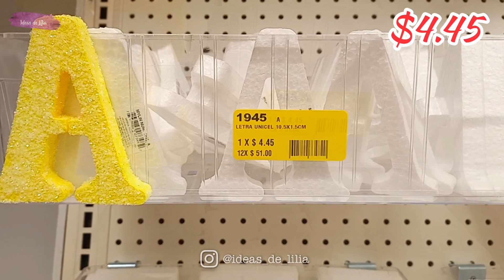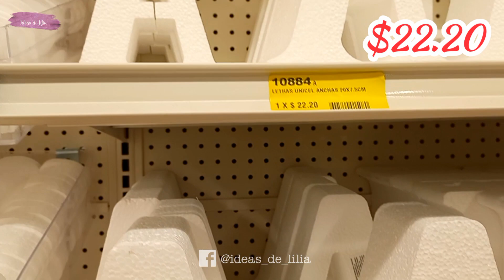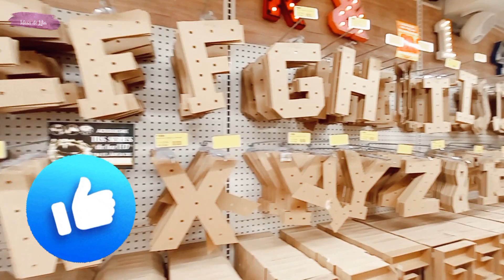RECORRIDO FANTASIAS MIGUEL / JULIO 2022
Aquí en Ideas de Lilia, encontraras muchas ideas para la decoración de esos rinconcitos de tu casa, me encanta reciclar, reutilizar, dándole siempre una segunda vida a todos esos objetos que seguro tienes por casa.